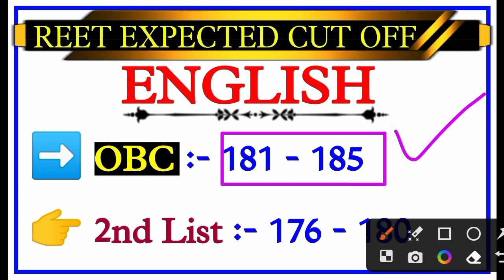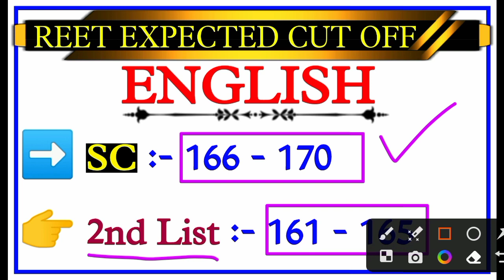Reet English Cut off 2023 || reet Mains English level 2 cut off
Reet English Cut off 2023  || English cut off reet 2023 || reet Mains English level 2 cut off 2023

• English CUT 2023 REET 3rd GRADE MAINS EXAM ||
• English CUT OFF 2023 ||
• REET English CUT OFF 2023 ||
• REET English LEVEL 2 EXPECTED CUT OFF 2023 ||
• REET English LEVEL 2 SAFE SCORE
• REET English LEVEL 2 SALECTION NUMBER
• REET English LEVEL 2 CUT OFF 2023 ||
• English cut off today ||
• reet English Cut off 2023 after answer key ||
• reet English level 2 cut off ||
• reet English TSP Cut Off 2023
• English CUT OFF REET 2023
• CUT OFF 2023
• अंग्रेजी अनुमानित Cut off